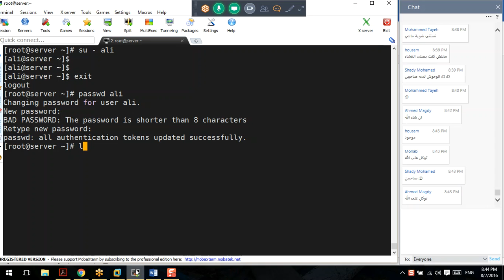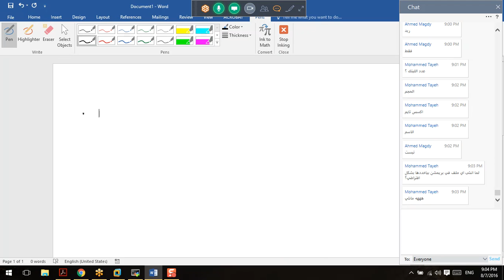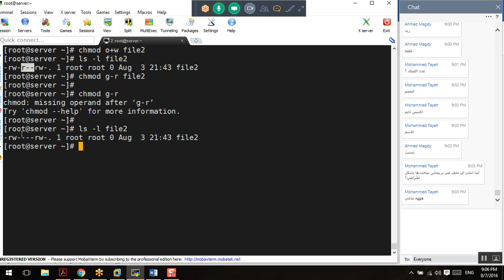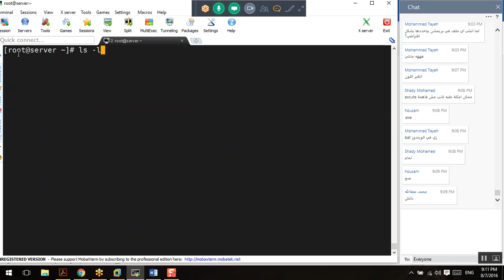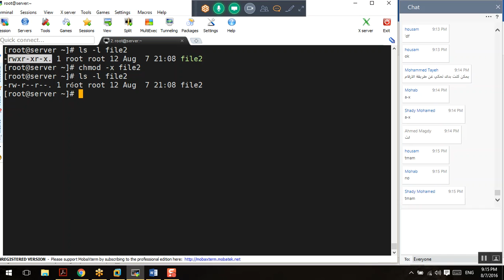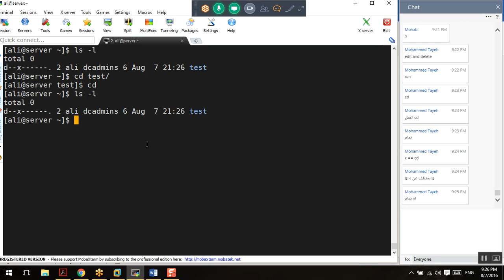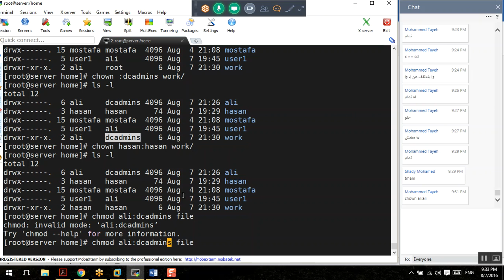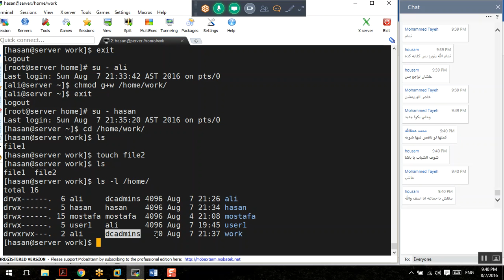11-Day-5_Basic_Permissions